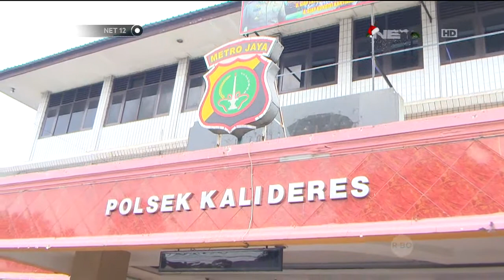Kepolisian sektor Kalideres menyita 1,2 ton ganja kering selundupan dari Aceh - NET12